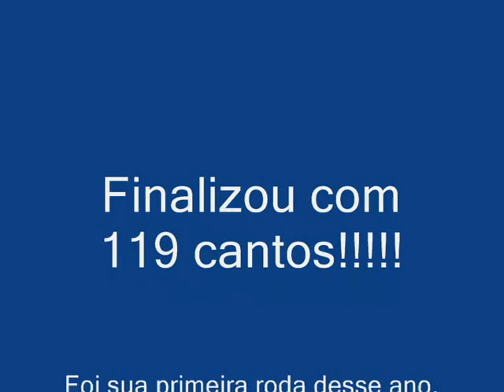Vai Encarar???? Na roda 119 catos...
Sua primeira brincadeira desse ano! E ja voltou com seu trofeu para casa.
Diego M. Steil               Jaboticabal - SP

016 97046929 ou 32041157